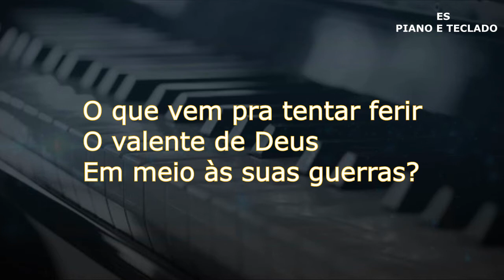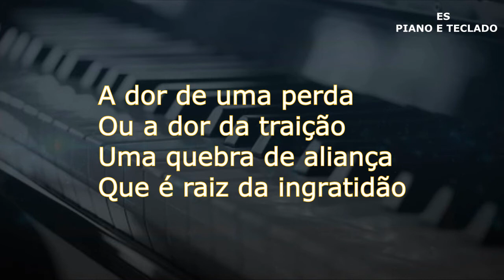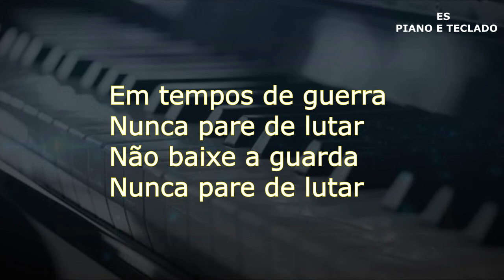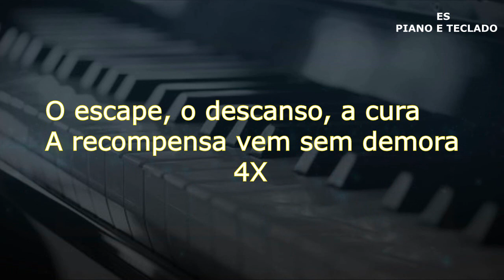Playback - Nunca Pare De Lutar [ Contralto] Nathália Braga feat. Larissa Pires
▷ LETRA
► Nunca Pare de Lutar

O que vem pra tentar ferir
O valente de Deus
Em meio às suas guerras?

Que ataque é capaz
De fazê-lo olhar pra trás
E querer desistir?

Que terrível arma é
Usada pra tentar paralisar sua fé?

Cansaço, desânimo
Logo após uma vitória
A mistura de um desgaste com um contra-ataque do mal

A dor de uma perda, ou a dor da traição
Uma quebra de aliança, que é raiz da ingratidão

Se alguém está assim, preste muita atenção
Ouça o que vem do coração de Deus

Em tempos de guerra, nunca pare de lutar
Não baixe a guarda, nunca pare de lutar

Em tempos de guerra, nunca pare de adorar
Libera a Palavra, profetiza sem parar

O escape, o descanso, a cura
A recompensa vem sem demora